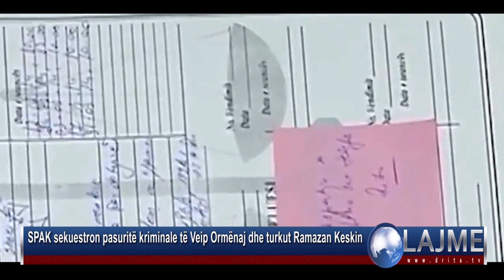SPAK sekuestron pasuritë kriminale të Veip Ormënaj dhe turkut Ramazan Keskin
GJKKO ka vendosur sot sekuestrimin e pasurive të Veip Ormënajt, 47-vjeç, i dënuar në Belgjikë për trafik drogë. Prokuroria e Posaçme ka njoftuar gjithashtu  se GJKKO ka pranuar kërkesën e saj për të sekuestruar pronat në Shqipëri të turkut Ramazan Keskin, i dënuar për trafik droge në Gjermani e Holandë.